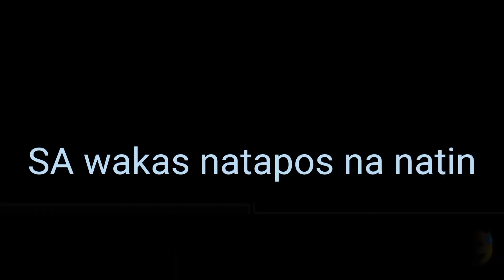Ang Hirap talaga mag Vlog😭😥 Yung tipong ginawa muna ang lahat Pero full storage parin😭Huhuhuh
Kaya Ayan na Content nayan naputol dahil full storage kuna ang CP KO😥 marami Ku Nang binura Pero Full storage parin😭Kaya SA mga big YouTubers Naman diyan SA mabubuting puso pahingi Naman po SA inyu Kung sino magbigay🙏😭kahit CP Lang pang vlog KO para tuloy-tuloy ang pag vlog KO hanggang ma part of program ako SA yt ni Lolo🙏😥(monetize) ISA nmn po akung small youtubers pinasukan KO Ito Kasi Baka balang araw SA mga needed small things KO mabili kuna Kaya pahelp Naman po SA inyu mga lods Kung kapatid Kung sino kayo 🥲 pm niyo Lang ako kahit pang vlog KO Lang po🙏🙏🙏salamat po Sana po ay itoy mabasa at maabut SA inyu❣️ ingat po🥱🙏

@MakagagoWazzupMan @mr.chulztv753 @BOYUNGAS09 @boytapangvlogs7148 @KATATANGvlogs1999 @tengbisaya4815 @quadroalasitsmyboy @mannypacquiaofficial @Monggzz @ronstories @wiltowinofficial @RaffyTulfoInAction @primitiveislander8676 @jonahrenzjacob @VonOrdonaVlogs @MrBean @TeamPacquiao8 @DesiMusicFactoryYT @Ofwbyahero@kamasiltv   🙏🙏🙏please🙏🥱salamat po!!!